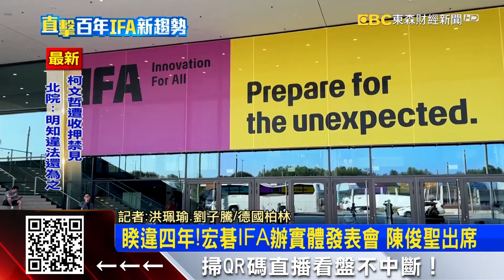最新》直擊2024德國IFA展 陳俊聖現身宏碁發表會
德國柏林IFA展即將在9/6登場，我們東森財經台特派記者珮瑜已經抵達現場，帶您搶先直擊PC品牌廠宏碁的發表會，董事長陳俊聖將親自出席。